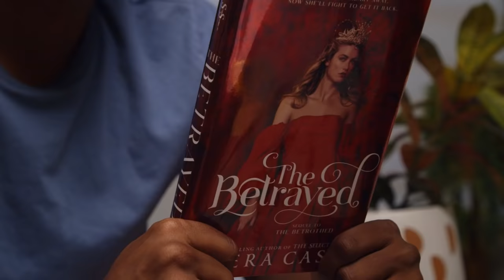A Finale Fit For Royalty With The Betrothed Series 👑 Book Club Problems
Welcome to Book Club Problems! This reality TV parody series follows four book lovers who answered a casting call for a documented monthly book club… but are they all here for the right reasons? 🤔 This season, we reveal each reader’s intentions while they read, discuss, and debate some of our favorite YA stories!

In the 10th and final episode of Book Club Problems Season 1, the group surprises Riley with a birthday cake and discusses the pros and cons of becoming royalty.